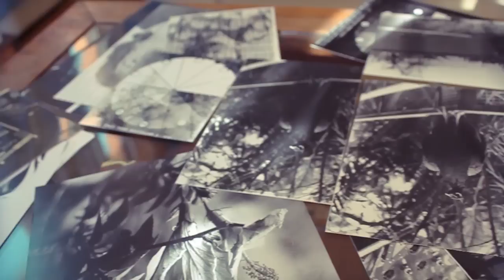SKEITERS - Pablo Riquelme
Pablo "Chacal" Riquelme es de Isla de Maipo, una zona rural a las afueras de Santiago ajena al estrés de la ciudad capitalina.
Esta es la historia de Pablo arriba del skate, la historia de un skater que disfruta el andar por diversión y el sólo hecho de compartir con sus amigos. Una historia de amistad, dedicación y cuidado mutuo, el más puro y verdadero sentido del skate. Esta es otra historia de skate contada por un SKEITER.

Dirección: David Arturo Jara
Asistente de dirección: Camila Rodriguez
Producción: Cristóbal Teixido
Cámara: Ignacia Guzmán, Tomás Díaz
Edición y Colorización: Ignacia Guzmán, David Arturo Jara
Traducción y Subtítulos: Patricio del Sol
Agradecimientos: Diego Cartagena